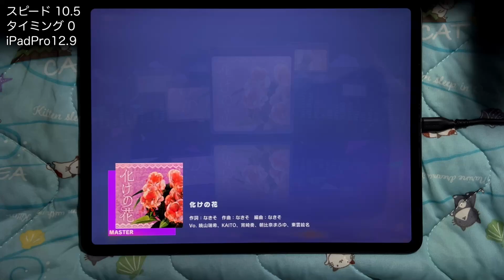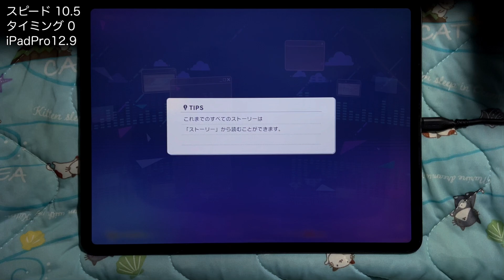[プロセカ] 化けの花 [MASTER 31] All Perfect [プロジェクトセカイ]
見た目がむずい